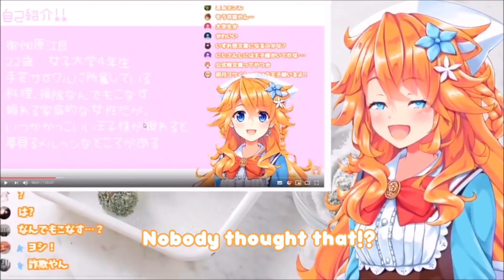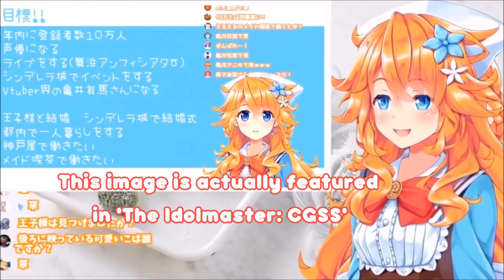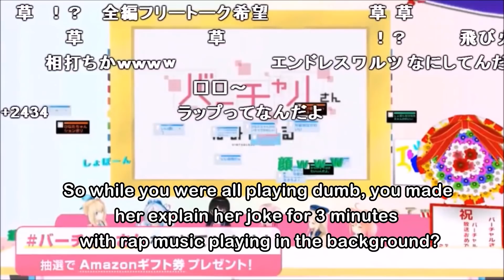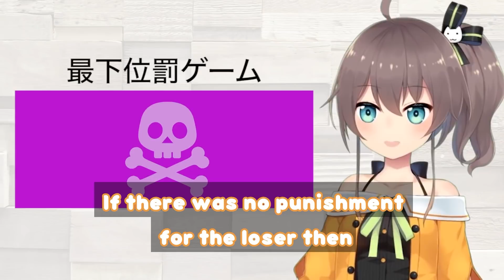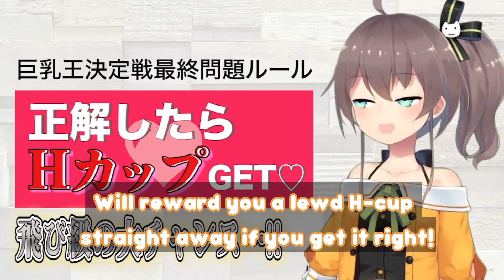VTuber Best Moments Compilation #1 [ENG]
The first of the VTuber Clip Compilations on CMT.